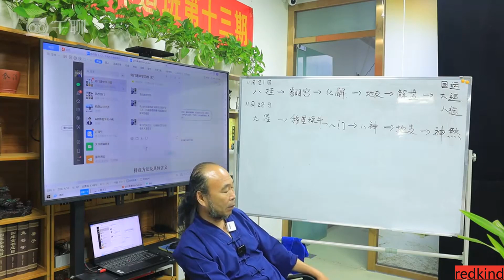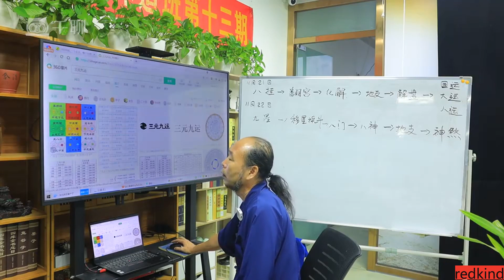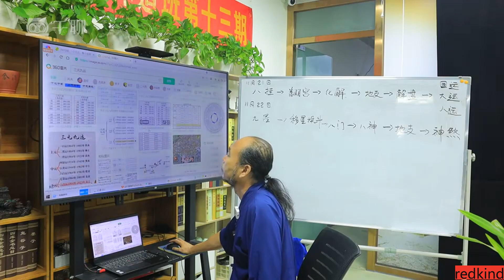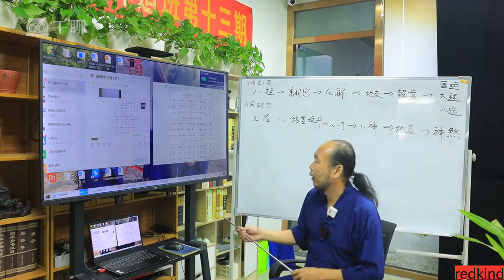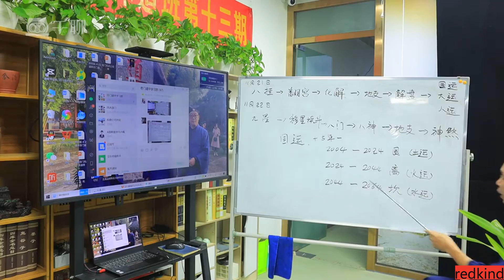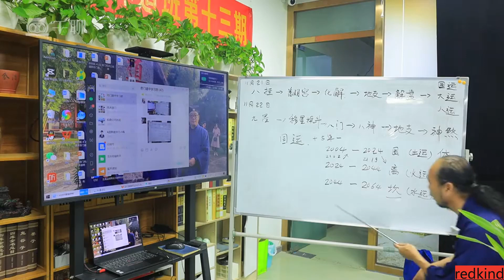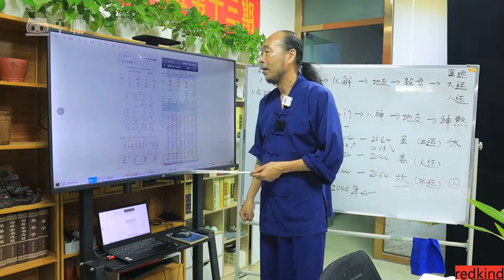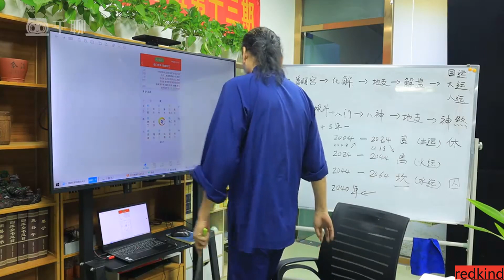44看盘步骤3